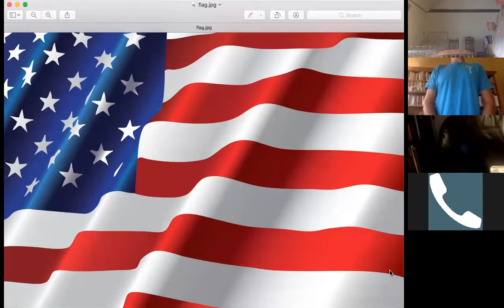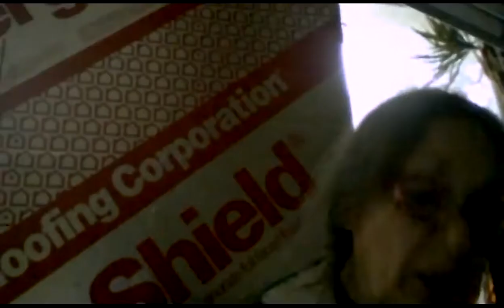2020 09 17 New Paltz Town Board Meeting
6:30 p.m. Town Board as Police Commission Meeting

Announcements

Executive Session to discuss personnel
Public Input* (see note above)
Review and discussion of proofs of new tickets to be used by NPPD for parking violation and Village and Town ordinance violations.
Approval to conduct interviews of part-time police officer applicants
Referral to the Town Board: Transfer of $6,000.00 from the 2020 budget, “In-Car Camera” line into the “Police Department Computer Reserve Fund”
 Monthly Report
Recommendation to the Town Board: Hiring of Tiffany Claud and Alexa Petrollese as part-time dispatchers.

            Adjourn

continued p.2

7:00 pm  Town Board Meeting

Announcements

59 N. Putt Police and Courts project: Matt Eyler
Consent Agenda
Approval of minutes 9/3/2020; Joint Meeting 9/9/20
Appointment of Ariana Basco as LEPC Chair
Approval of residual tuition fees; NPYP in the amount of $2,845
Acceptance of resignation: Pat Atkins, Planning/Zoning Secretary
Acceptance of resignation: Denise Quiles, Court Officer
Acceptance of resignation: Caroline Paulsen, ZBA
Authorization to change status to Laborer at $12.50/hr effective 9/13/20 for the following Moriello Pool employees: Alexander Barbato, Lucas Brady, Alexandra Dratch, Brady Saunders, Tuari Schenker, John  Weber, Jed Weires, Rhys Weires
Approval of the following requisitions: R0000306 to Grainger, Inc. for $1,999.99; R0000331 to Van Kleeck's Tire, Inc. for $3,515.24; R0000338 to Town Of Rochester for $2,889.77; R0000339 to All Traffic Solutions, Inc for $1,500.00; R0000340 to Atlantic Tactical For $2,118.90
Authorize the expenditure of $2,100 to have Edmunds create a program to facilitate the 2019 fixed asset project to be downloaded into the financial software to be charged to A 1680.400 Central Data Processing, C.E.

Transfer of $6,000.00 from the 2020 budget “In-Car Camera” line into the “Police Department Computer Reserve Fund”
September Warrant
Hiring of Tiffany Claud and Alexa Petrollese as part-time dispatchers